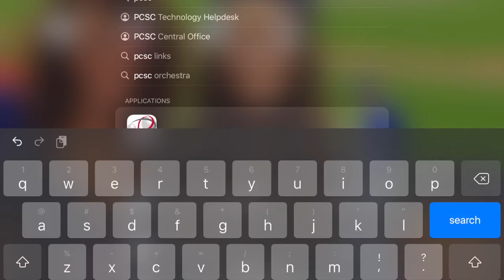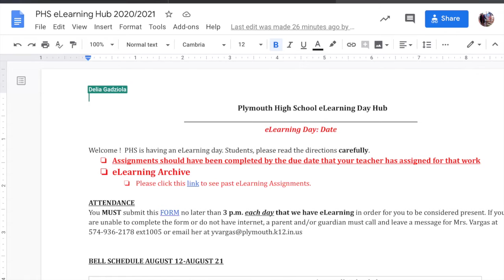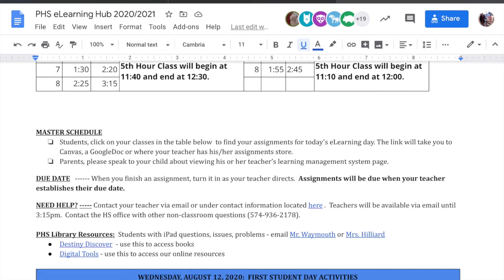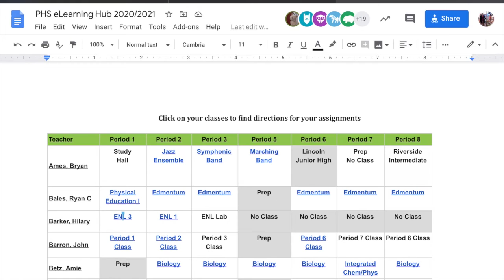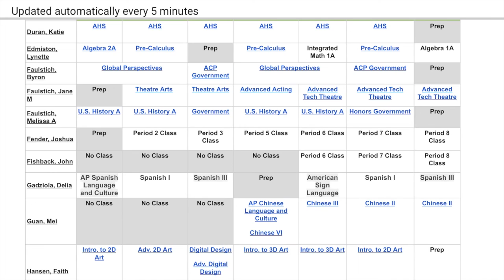How to Find eLearning Hub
Video showing PHS students how to find the eLearning Hub